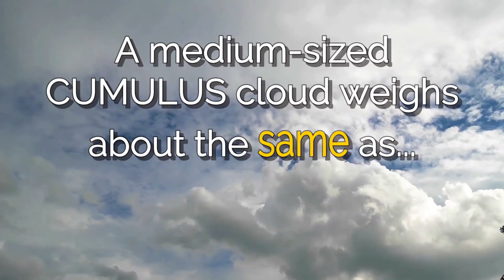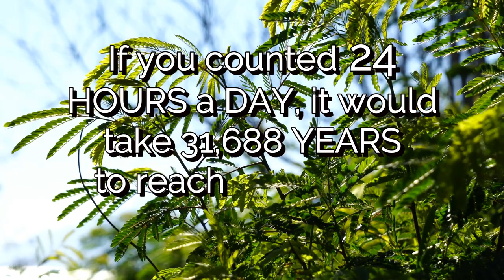Hummingbirds can't walk? | Random Facts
Did you know? The Slavonic name for God is Bog

In this video:
Victorian gentry ordered their horses to be shot after their deaths
A medium-sized cumulus cloud weighs about the same as 80 elephants
Evel Knievel holds the world record for most bones broken in a lifetime (433)
Hummingbirds can't walk
The giant squid has the largest eyes in the world